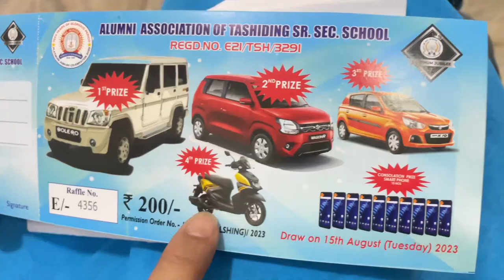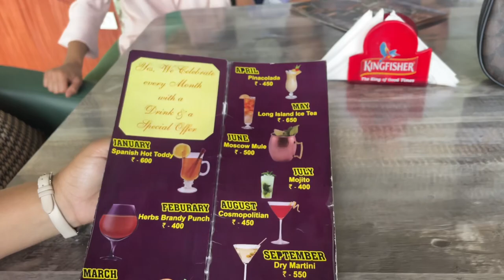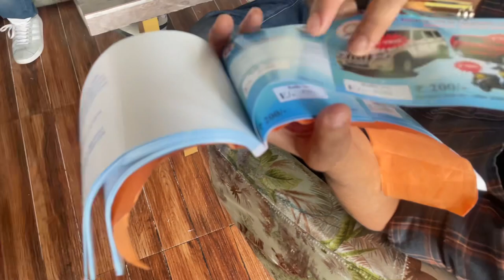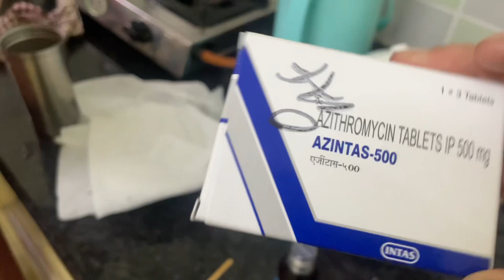|Meet up with colleagues| Dawn hill | meet my little cousin |